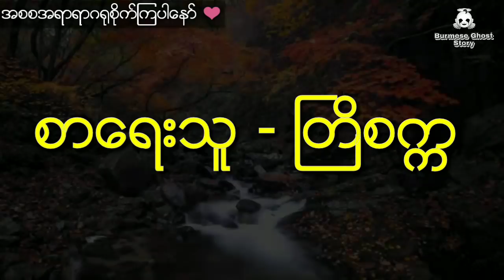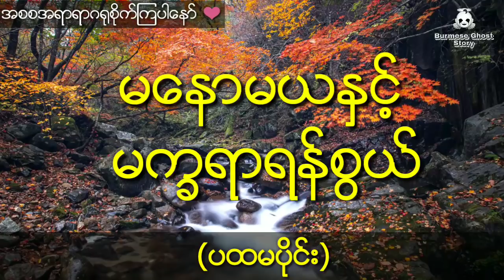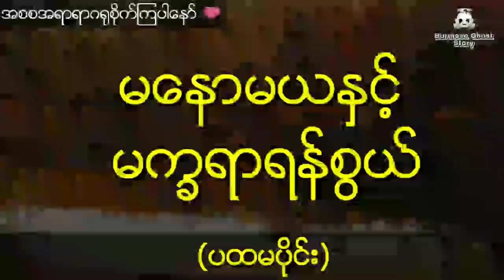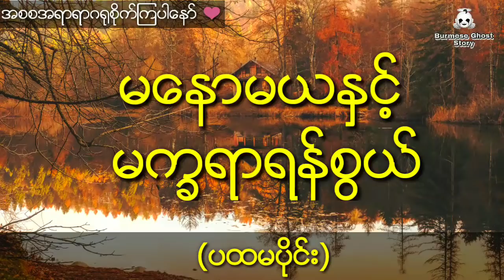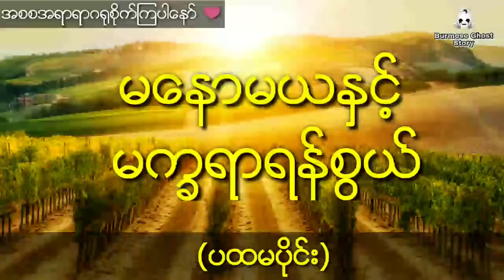နီမောင်နှင့် မက္ခရာဂိုဏ်းက စိတ်ညို့ရှင်မင်းသိပ္ပရဲ့အစွမ်း(ပထမပိုင်း)